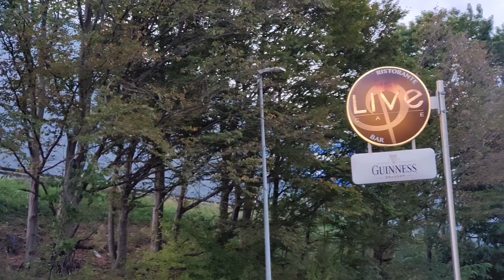APERO TOUR - Com'è l'aperitivo in Svizzera? Proviamo i migliori locali nel Bellinzonese!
In Svizzera fare un buon aperitivo è un impresa!
Si è già fortunati se vi portano le patatine fritte o le noccioline.
La nostra missione sarà trovare i migliori locali dove fare aperitivo nel Bellinzonese!

0:00 Intro
0:39 Ristobar L'ulivo - Camorino
1:59 Country boy - Giubiasco
3:45 Live Cafe - Sementina
6:33 Valutazione Finale